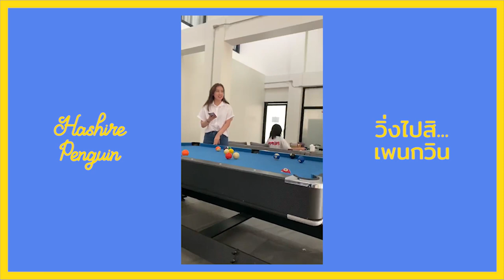Mewnich's VLOG [EP10] / MewnichBNK48